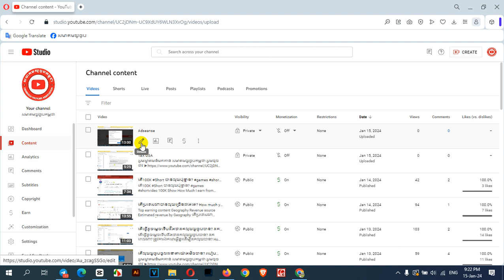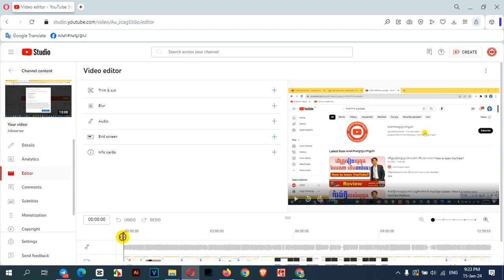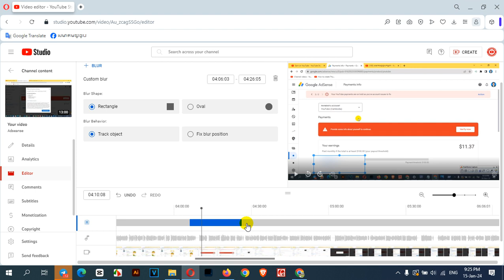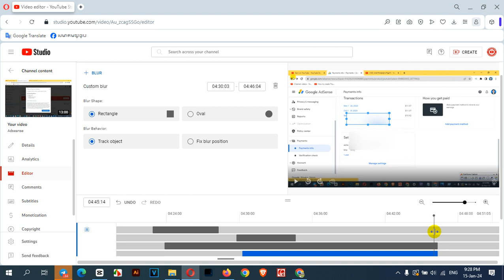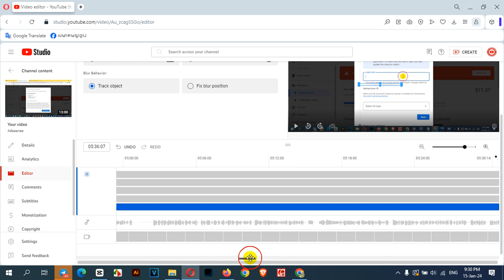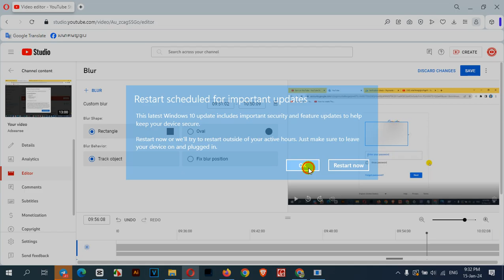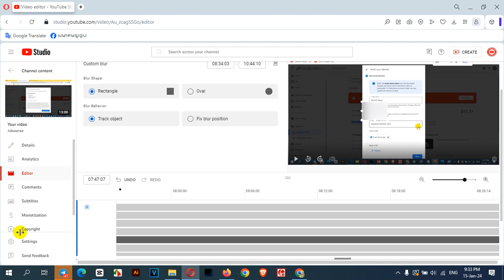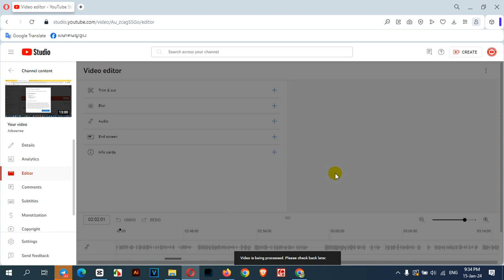របៀបបំព្រៀលវីឌីអូក្នុងយូធូប ដោយមិនបាច់លុបចេញពីឆានែលយូធូប How to Create Blur In YouTube Editor